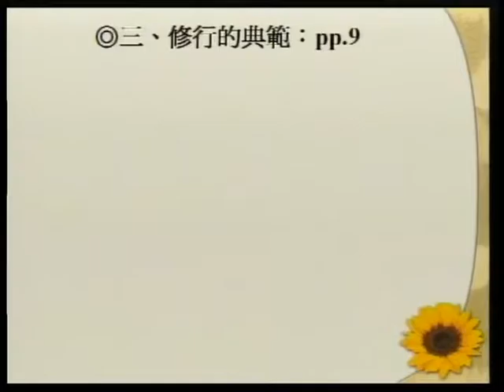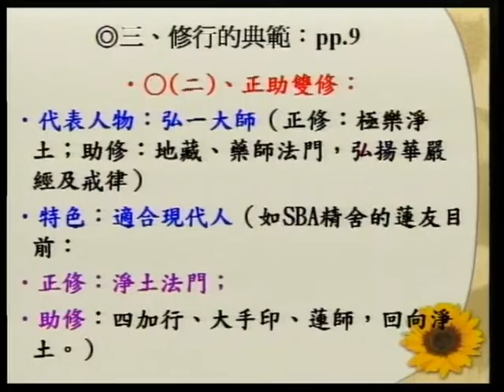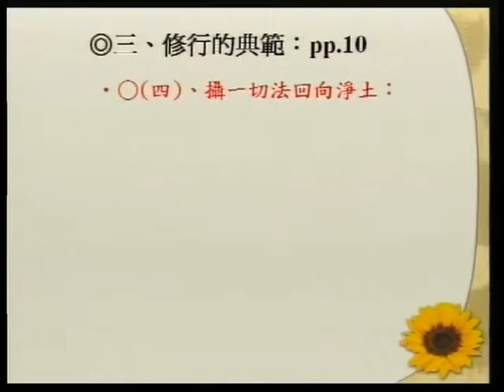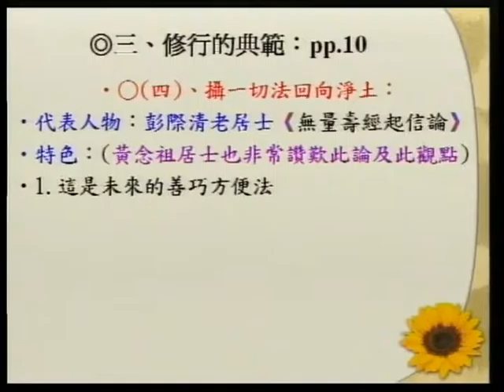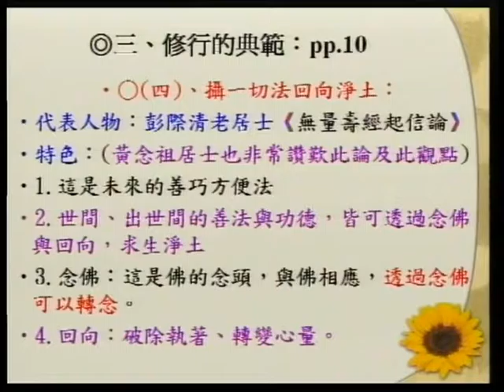SBA06【淨佛國土】阿彌陀佛、四十八大願的簡介：般若、淨土、與願心的結合 (四)